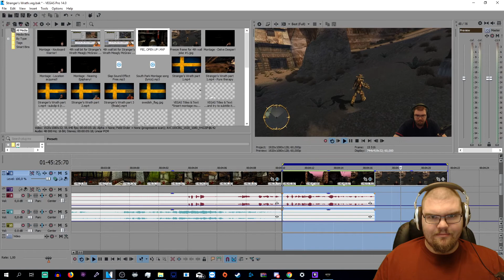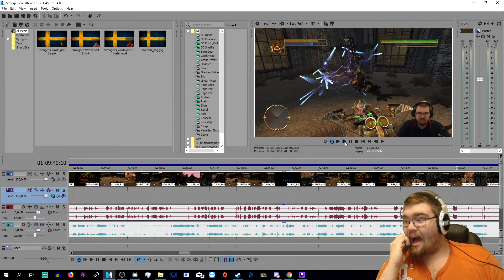Oddworld: Stranger's Wrath Part 7 - Meagly McGoFuckYourself!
Uploads are on:
Mondays:   18:00
Thursdays: 18:00

Stream Schedule in CET:
Friday:  12:00-22:00
Saturday: 12:00-22:00
Sunday:  12:00-20:00